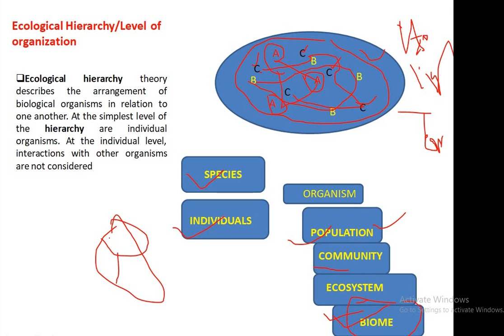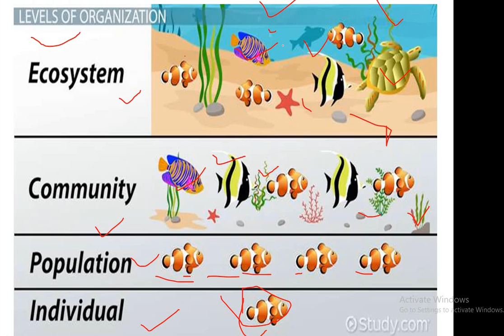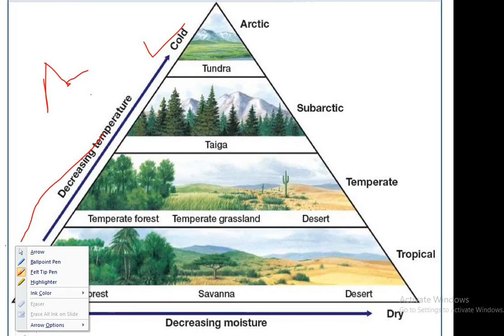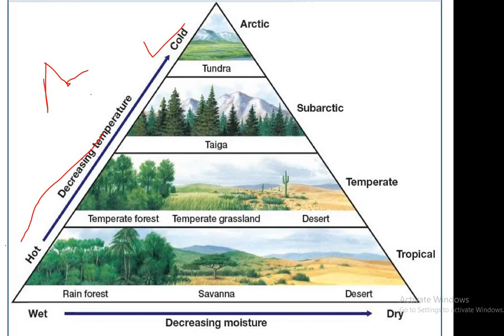Ecological Hierarchy/Level of organization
This video deals with a basic and important ecological concept about ecological hierarchy or level of ecological organization including species, individual, population, community, ecosystem and biome etc. This video is very much helpful in different courses like B.Sc, M.Sc,Higher secondary(Biology) etc. and during preparation of examination like CSIR NET, UGC SET in life sciences, NEET BIOLOGY etc.